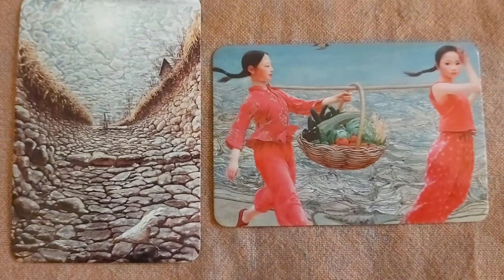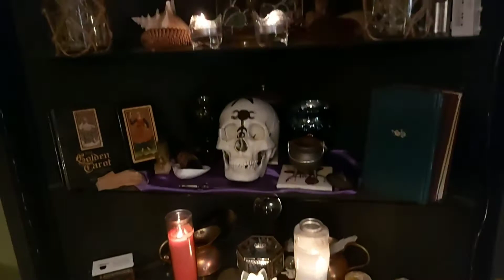Watch till the END!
lot.

or decisions you make as a result from my readings! Many Blessings!